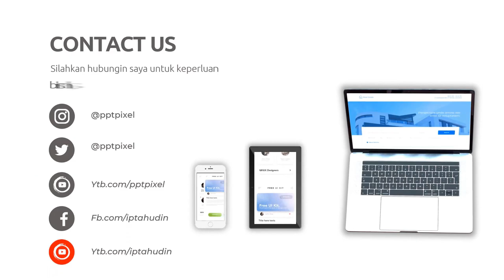Video promosi rumah sakit,Video promosi startup,Jasa pembuatan video promosi vlog,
Jasa Edit Video Promosi / Video promosi rumah sakit,Video promosi startup,Jasa pembuatan video promosi vlog, atau

Daftar Isi
00:00 - Cara Edit Video Iklan Video promosi teknologi, Video promosi startup,
00:10 - Contoh Iklan Promosi Jasa pembuatan video promosi vlog
00:30 - Contoh Video Promosi Video promosi produk alat musik, Video promosi produk elektronik
00:40 - Contoh Konten Branding Video promosi produk perlengkapan kendaraan, Video promosi produk alat-alat kecantikan
00:50 - Cara Promosi Video promosi produk alat-alat kebersihan, Jasa video promosi produk peralatan taman